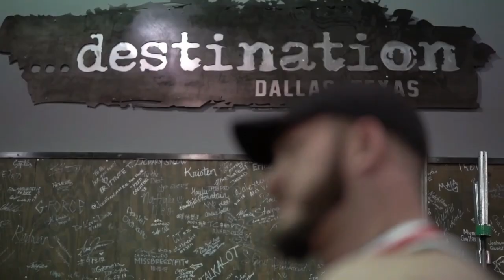THE BATTLE AGAINST YOURSELF - BODYBUILDING LIFESTYLE MOTIVATION 🔥